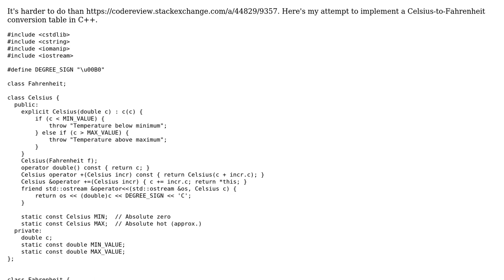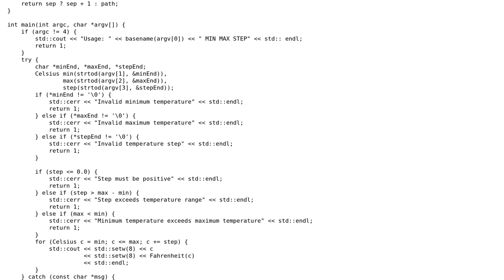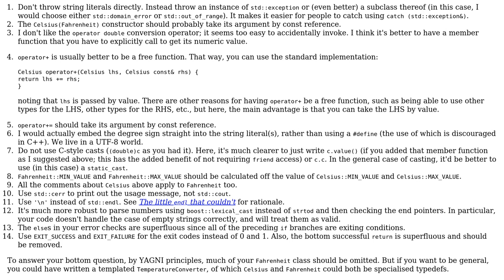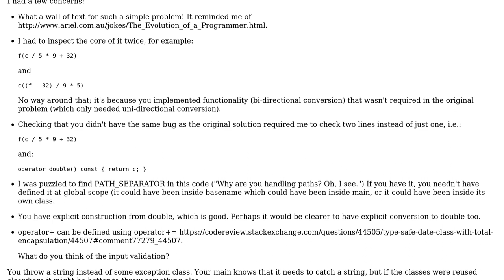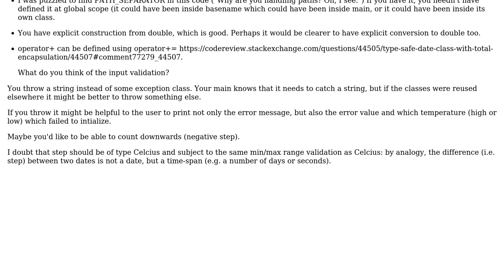Code Review: Celsius Fahrenheit conversion table (4 Solutions!!)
Code Review: Celsius Fahrenheit conversion table

With thanks & praise to God, and with thanks to the many people who have made this project possible! | Content (except music & images) licensed under CC BY-SA | Music | Images & others | With thanks to user Stephen Rauch user Distant Graphics user ChrisWue user ChrisW user Chris Jester-Young user 200_success and the Stack Exchange Network Trademarks are property of their respective owners. You are responsible for your own actions.